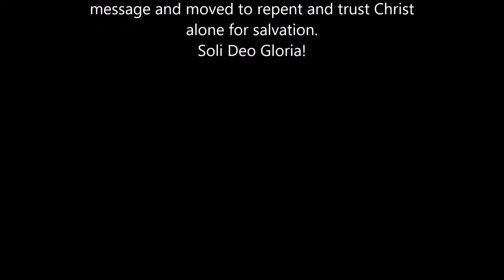Explaining What Time Is Purple UNI Campus Outreach Cedar Falls Iowa, may 3rd, 2019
Just a quick intro to what Time Is Purple on the UNI campus in Cedar Falls. Praying she takes the time to read it and engage with the thoughts that are contained in it.